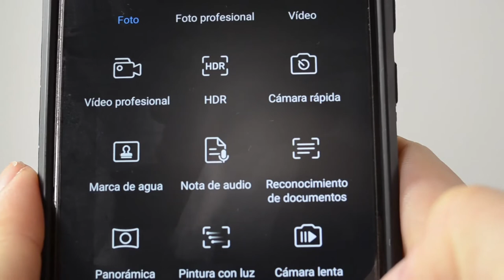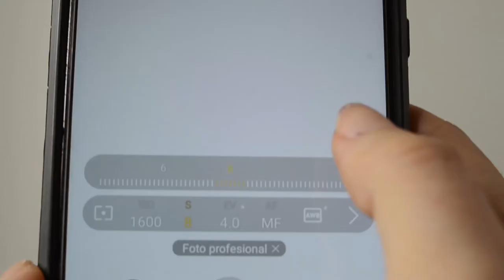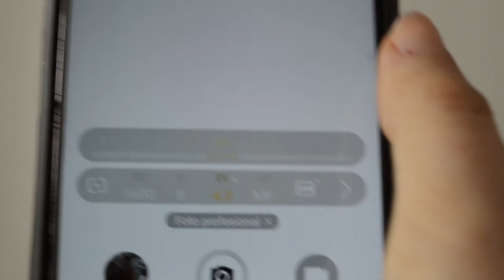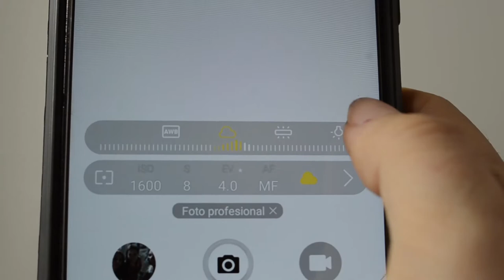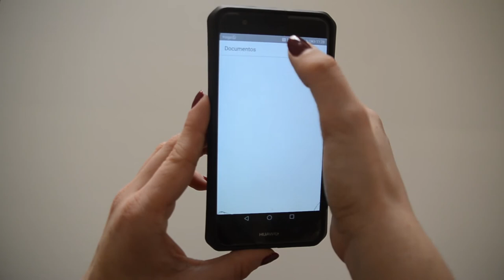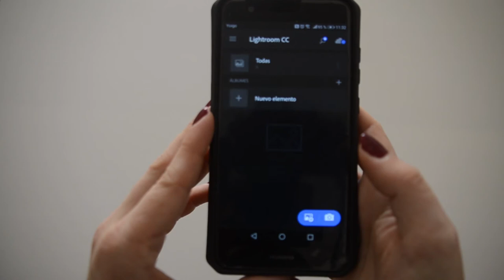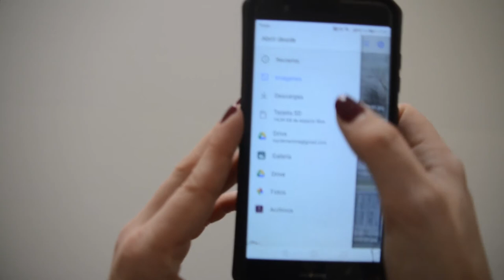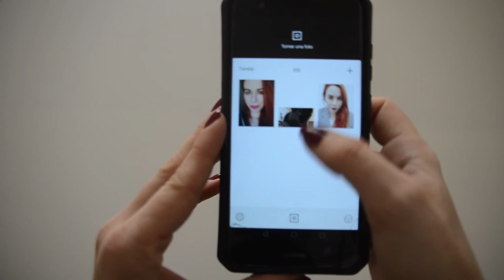TIPS PARA SACAR PARTIDO A LA CÁMARA DE TU MÓVIL